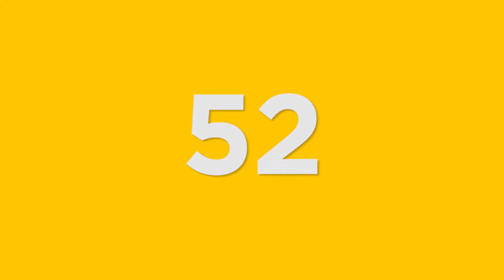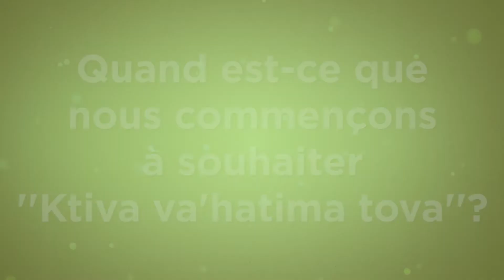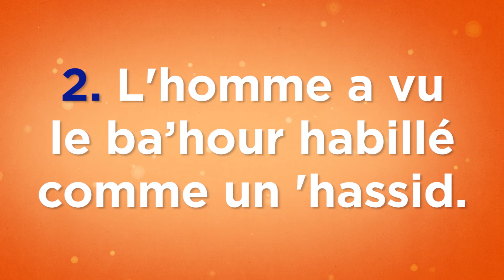MonRabbi 52 - Une bonne et douce année! - Nigoun